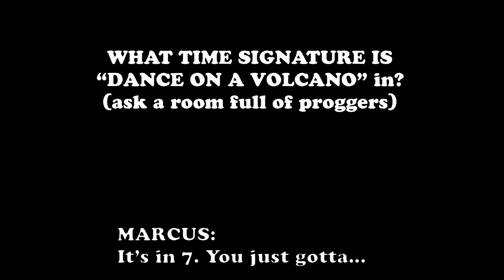"Dance on a Volcano" by Genesis, the most impossible song to play (Part 1)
Never finished editing the video, but the first 60 sec might get the point across. This song is a monster.